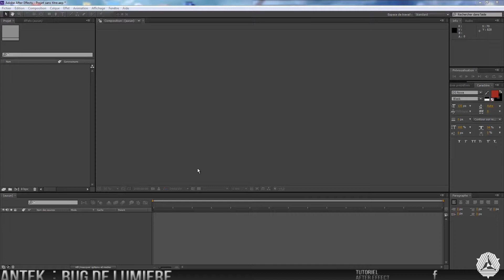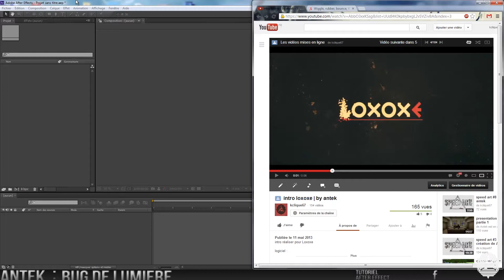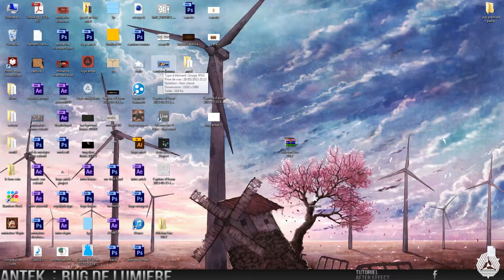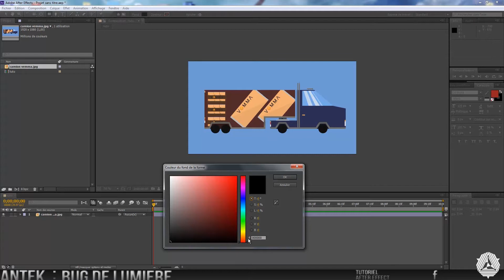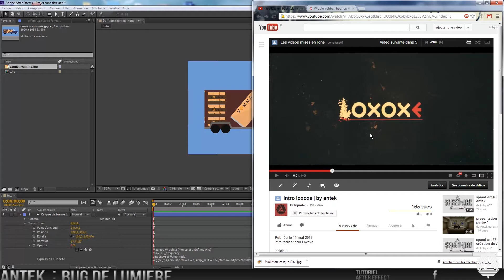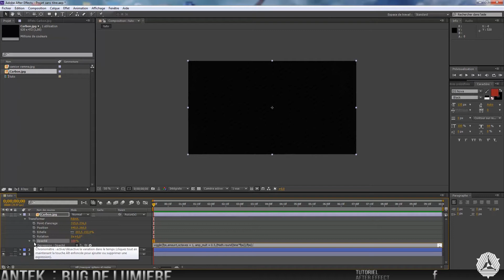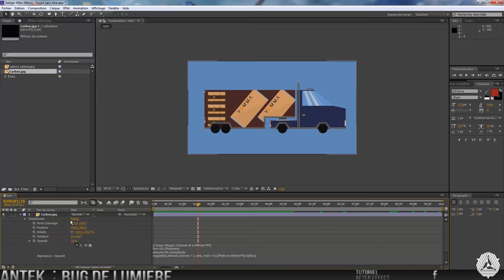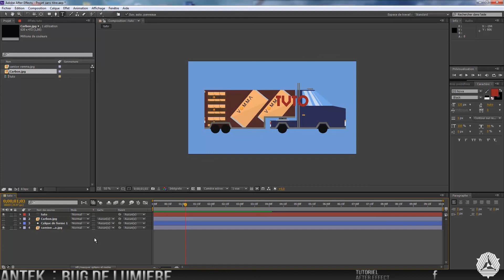☆ Tuto After Effect ☆ •wiggle : le bug de lumière•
hello les amis ! et oui aujourd'hui j'espère que vous n'avais pas oublier de donner des cadeaux a vos mère car c'est la fête des mères. Bon alors en plus de cette événement mémorable aujourd'hui je vous propose un nouveau tutoriel se basant sur les expressions. Bref, ce tuto n'est pas la suite de mon premier tuto sur wiggle mais je vous propose quand même d'aller le voir ^^.

l'expression :
// Jumpy Wiggle 2 (moves at a defined FPS)
fps=5; //frequency
amount=50; //amplitude
wiggle(fps,amount,octaves = 1, amp_mult = 0.5,(Math.round(time*fps))/fps);

musique utiliser :
-Arkasia - Pandemonium
-PrototypeRaptor -  Timeless

N'HÉSITE PAS A ME POSER DES QUESTION !!!